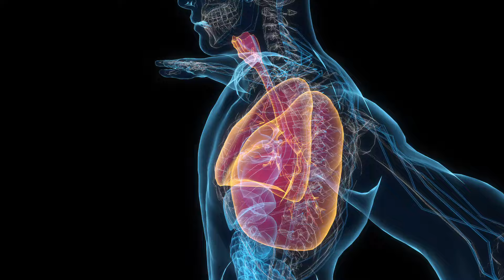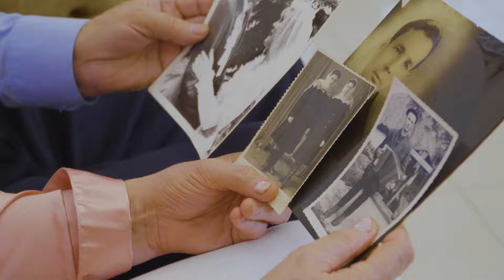Cómo tratar la bronquitis I Conoce su origen emocional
Cuál es el origen emocional de la bronquitis, por qué se genera, qué provoca en nosotros este trastorno, cuál es la causa emocional: todo esto te lo enseño en este video, y además, te doy 3 herramientas para que puedas iniciar tu camino hacia la autosanación.

Recuerda visitar: ComoSanarme.com

¡Hola! Soy Sergio Villamizar y estoy muy emocionado por compartir contigo mi webinar gratuito: "Descubre las emociones que te enferman". ¡Aprende cómo sanarte tu mismo! Y lo mejor de todo, ¡es totalmente gratis! 🤩 No pierdas la oportunidad ¡Inscríbete de inmediato! 🔥 ¡Te espero en el webinar!

Tienes mucha más información de valor en:

Mi libro: REDISEÑO MENTAL PARA EL ÉXITO
📱 EBOOK: - Amazon

Mi taller gratuito: LAS EMOCIONES QUE TE ENFERMAN Y CÓMO SANARLAS

Mi certificación online: SANACIÓN BIOEMOCIONAL
Libérate de las enfermedades y descubre cómo desarrollar tu poder de autosanación mediante poderosas técnicas de reprogramación mental y desarrollo cerebral.
Aprende cómo volver tu cuerpo la mejor farmacia y tu mente la mejor medicina.

Disponibles de manera presencial y virtual.

También puedes apoyar mi trabajo con una donación. Recuerda que mi trabajo es independiente y tu donación puede marcar la diferencia para millones de personas en el mundo que no tienen la posibilidad de acceder a estas poderosas herramientas. ¡Activar la ley del DAR! Es la clave de la abundancia.